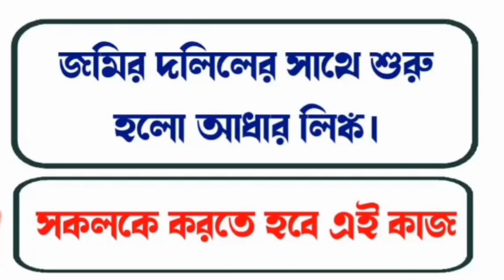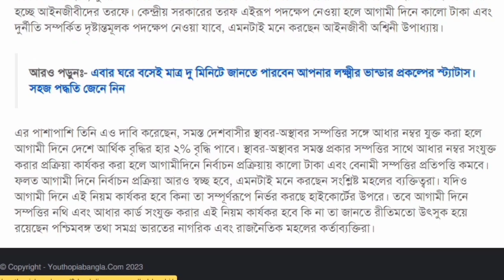Land Record Aadhaar Link Online | New Update Mutation Aadhaar Card Link Online.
Aadhaar link online.Land Record Aadhaar Link Online. New Update Mutation Aadhaar Card Link Online.